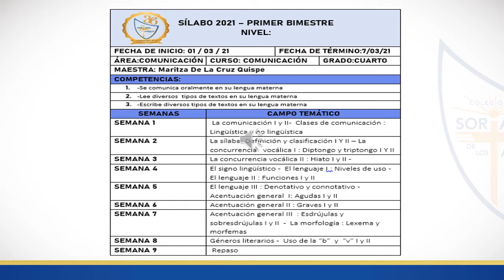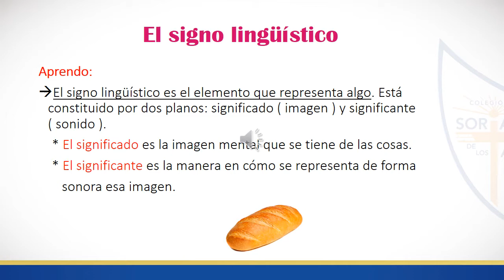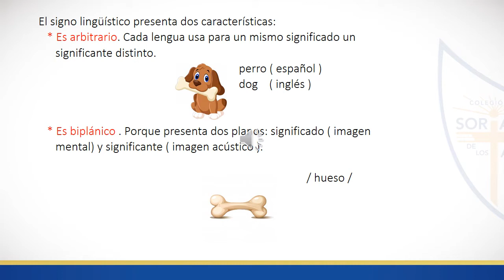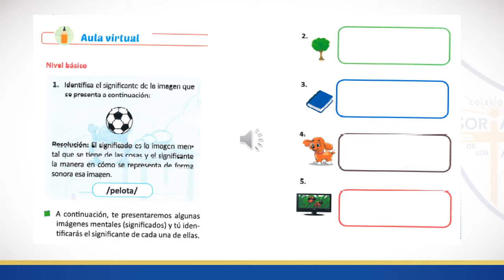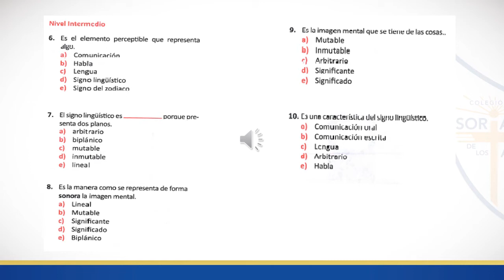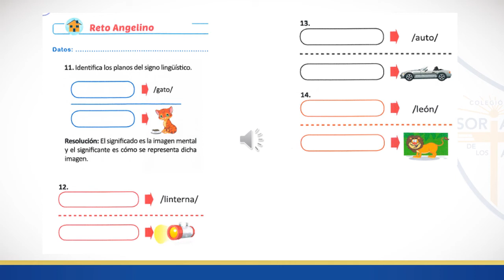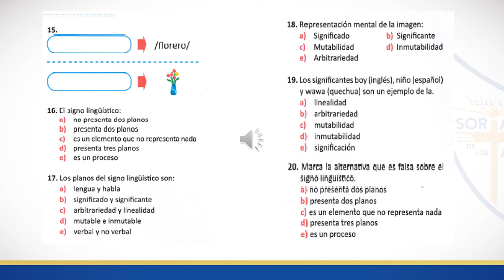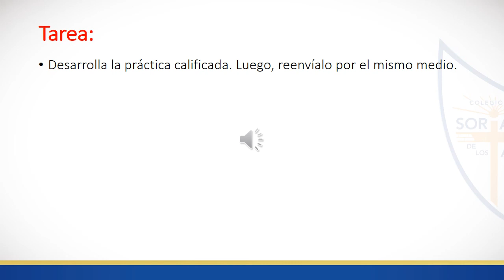EL SIGNO LINGÜÍSTICO